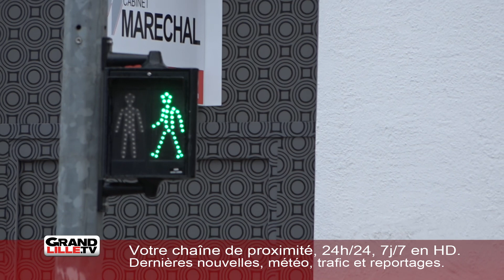La piétonnisation ou non de la place Louise de Bettignies au coeur du débat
Lors du conseil de la MEL du 11 octobre, la décision de remettre en circulation une voie de route sur la place Louise-de-Bettignies pour les bus a été prise.

Un choix considéré comme logique, sans surprise et connu depuis 3 ans, et qui garantirait le bon fonctionnement de la circulation des bus et des automobilistes lillois. Une place Louise-de-Bettignies en zone piétonne est aujourd’hui considéré comme inenvisageable et irréalisable pour la majorité du conseil.

Pourtant, le groupe EELV se montre indigné par cette décision. Pour les membres du parti, il est essentiel de transformer le centre-ville de Lille en zone piétonne. La place Louise-de-Bettignies, qui est en travaux, devait effectuer cette transition déjà mise en place dans d'autres villes de Flandres comme Bruges ou Gand en Belgique.

Deux avis bien distincts se sont créés. Nous avons rencontré Jacques Richir, adjopint au maire de Lille et en faveur de cette voie de circulation, et Stéphane Baly, membre d'EELV et pour la mise en place d’une zone piétonne sur la place.